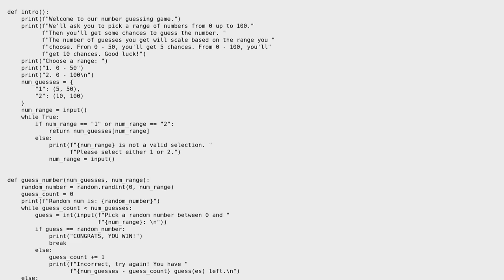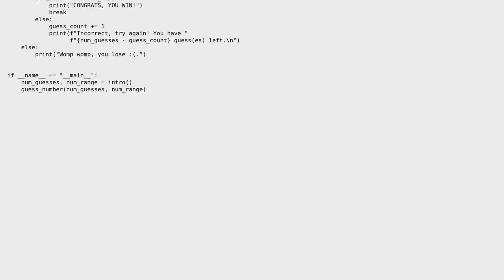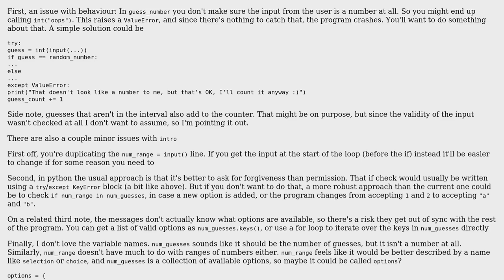Code Review: Random number generator [Beginner]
With thanks & praise to God, and with thanks to the many people who have made this project possible! | Content (except music & images) licensed under CC BY-SA | Music | Images & others | With thanks to user Sara J user Reinderien user pylearn and the Stack Exchange Network Trademarks are property of their respective owners. You are responsible for your own actions.